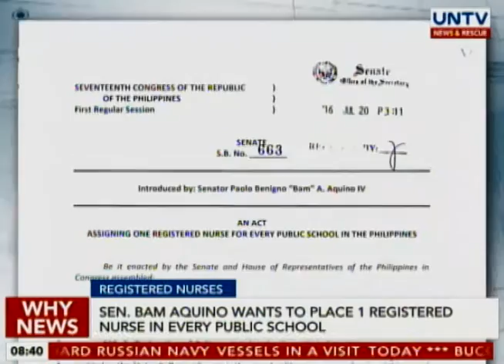Sen. Bam Aquino wants to place one registered nurse in every public school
Sen. Bam Aquino is pushing for the passage of the bill that seeks to place at least one registered nurse in every public school in the country.

Joyce Balancio will tell us why.